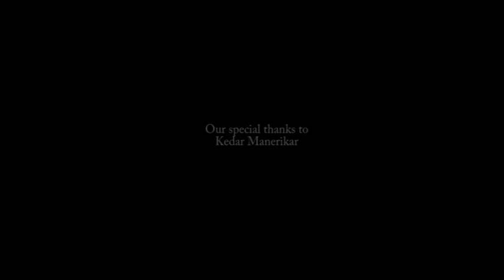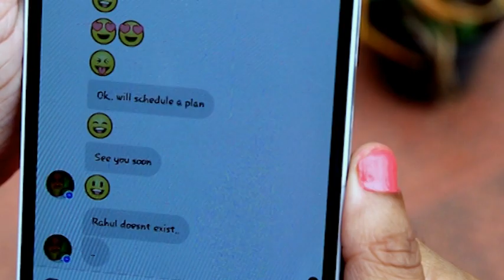Unspoken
Experimental film by amateurs